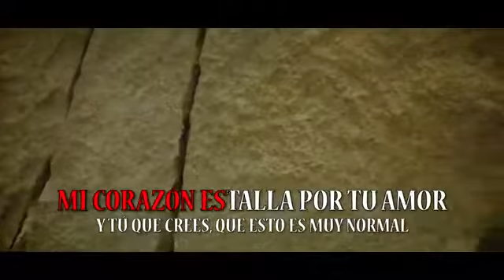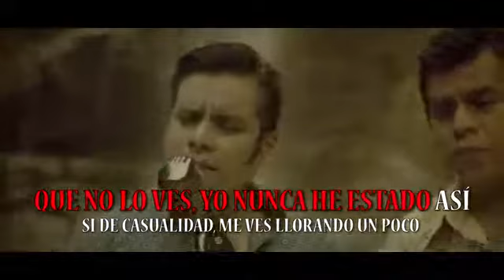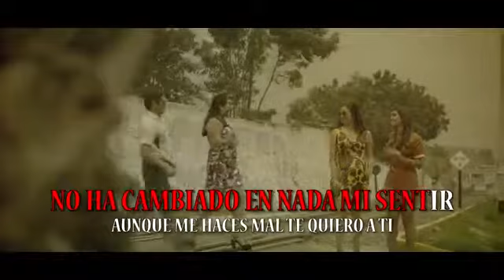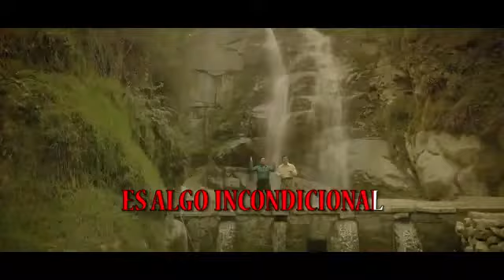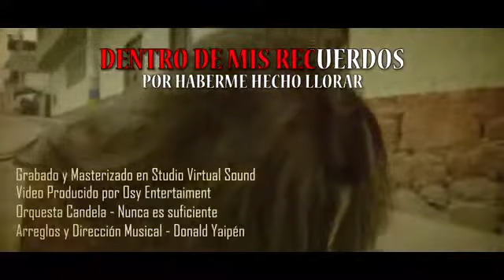Nunca es suficiente orquesta Candela karaoke